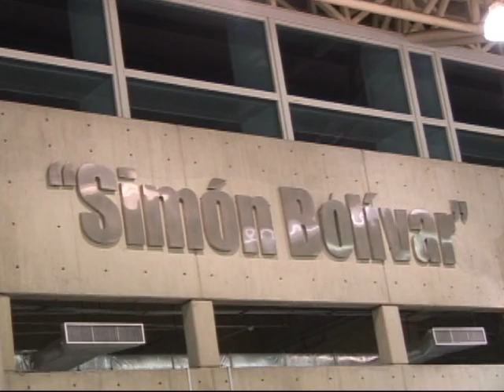FIESTA GLORIAS DEL BEISBOL .wmv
HEY NO TODO FUE BEISBOL. ESTUVO LA FIESTA...QUE BIEN JOSE RIJO ALTERNANDO CON REPUBLICA NEGRA Y LA ESPOSA DE OHHHH HENRY ... HENRY RODRIGUEZ... QUE SHOW HICIERON SE LA COMIERON PUSIERO A GOZAR A TODO EL MUNDO...